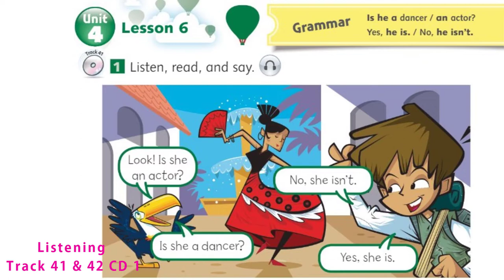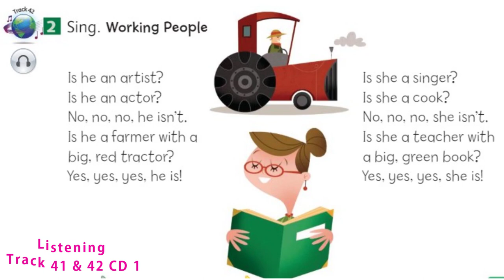Audio_lessons Next Move 1 Unit 4 Spain Lesson 6 Grammar Track 41 & 42 CD 1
Next Move 1 Unit 4 Spain Lesson 6 Grammar Track 41 & 42 CD 1